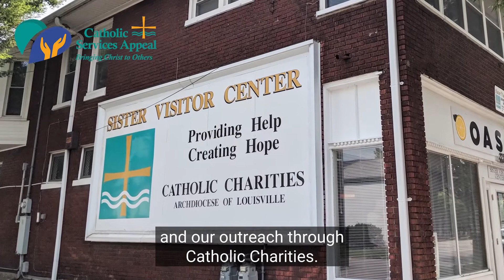Catholic Services Appeal 2022 (English Subtitles)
We thank you for your continued support of the Catholic Services Appeal. You are invited to make a gift